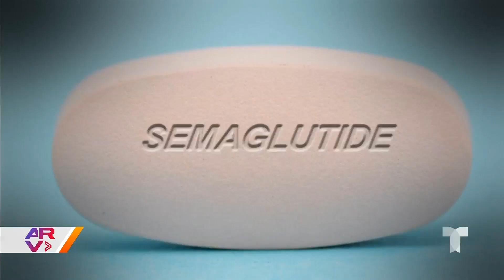Resumen Al Rojo Vivo, lunes 13 de noviembre de 2023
Video oficial de Al Rojo Vivo. Actriz Paola Moreno se cose la lengua para bajar de peso y queda irreconocible tras bajar 77 libras. Estudio revelaría que medicamentos contra obesidad podrían ayudar al corazón. Acusan a hija de supuesto asesinato de su mamá en México.